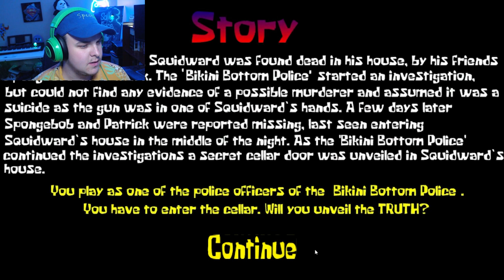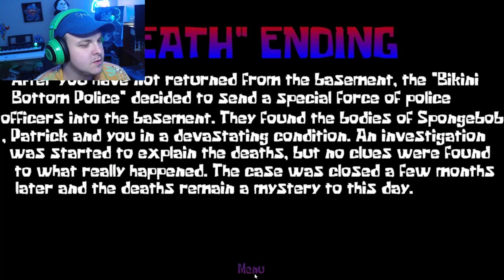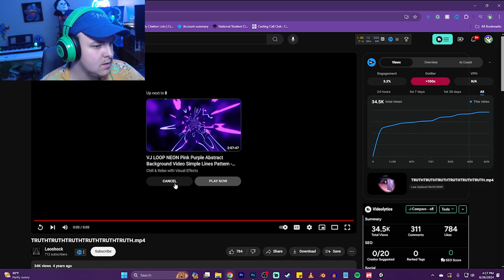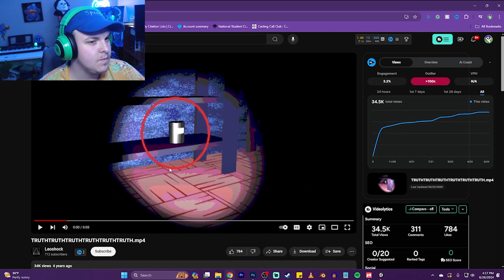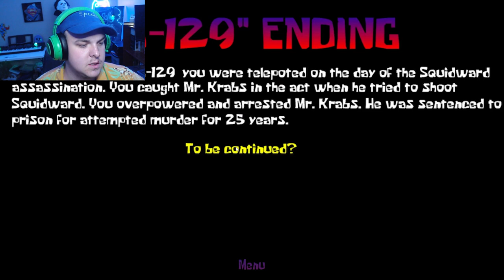The BANNED Spongebob Episode... | RED MIST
Welcome to Spooks!!
In this episode, we delve into the nightmare hidden in Squidwards house